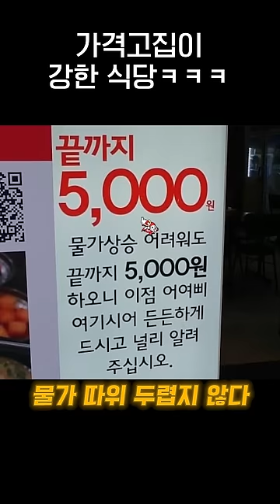가격고집이 끝내주는 음식점.jpg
쇼츠
Shorts